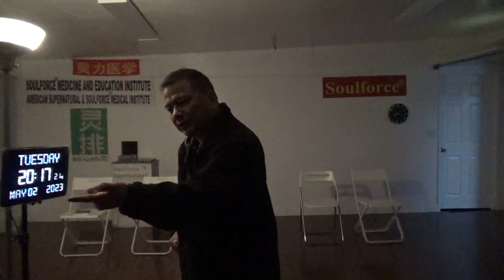10037，左下腿拉紧（专利代理公司变味了，应终身学习）